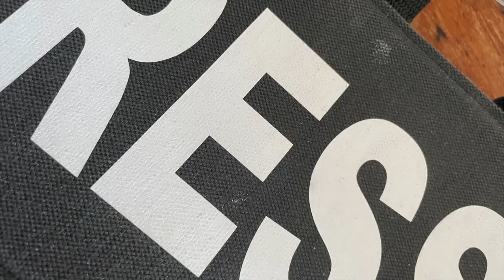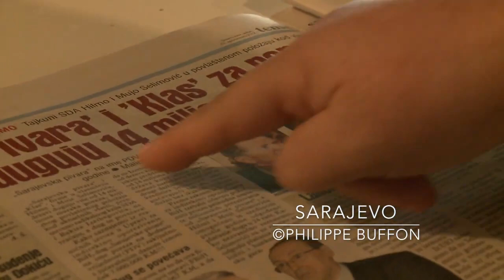Bosnie Herzégovine Corruption en haut lieu